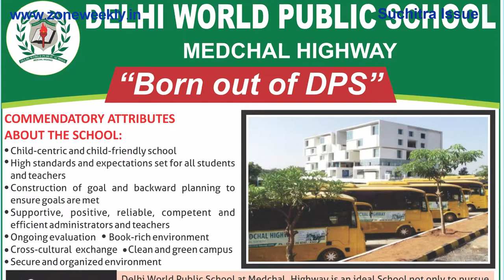Watch Zone Weekly - Local Info -31st May Issue | zoneadds.com